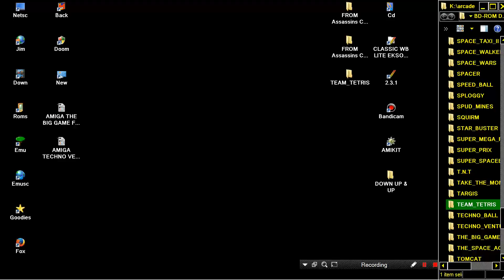AMIGA TEAM TETRIS TEAMTETRIS By Jonathan S. Horan From Assassins CD2 Ultimate Games1995Weird Science